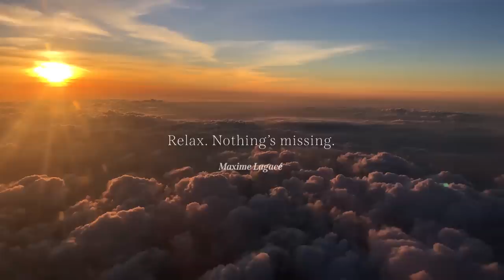30 min NAP ★︎ Power Nap ★︎ Sleep Fast Music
We are happy to present you our newest 30 min NAP.

The idea behind this video was to create a relaxing background  atmosphere to convey peace and relaxation.

A simple trick to fall asleep fast: Take a moment to relax before you go to sleep. Turn off the lights and start taking few gentle deep breaths. Let the inner chatter fade away as you lay down in your bed. Breath in... breathe out... repeat until you fall asleep.

5 MIN TO ZEN provides you 30 min sessions of relaxing music, meditation music, and deep sleep music. Our goal is for you to enter a meditative state as quick as possible.